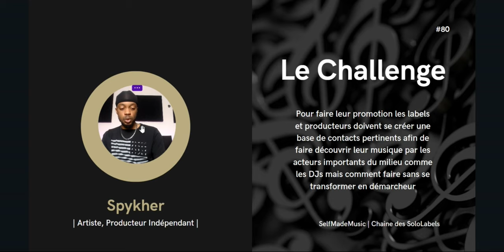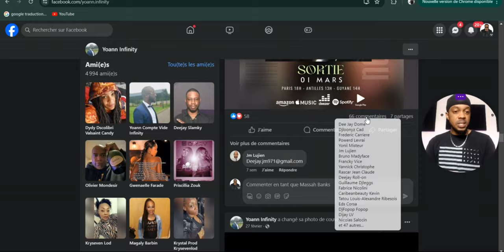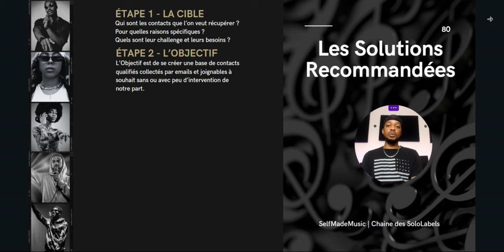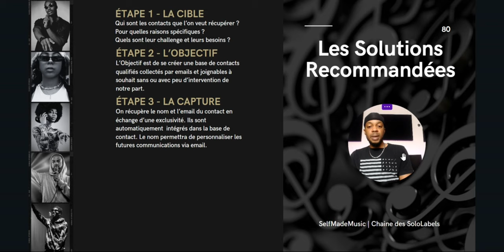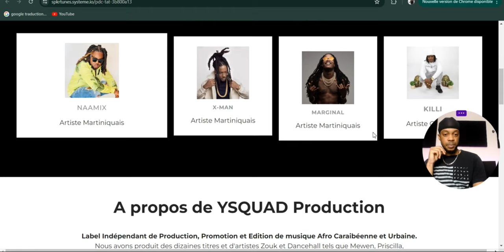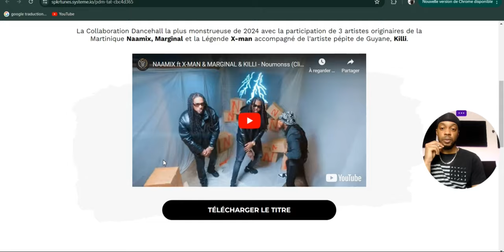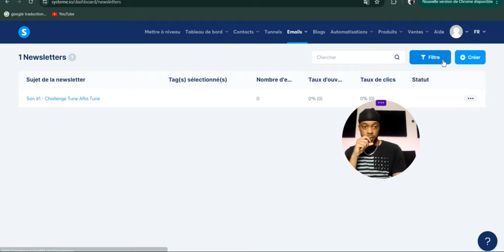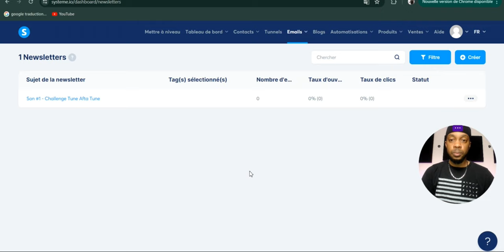#80 - CREER UNE FANBASE ou BASE DE CONTACTS dans LA MUSIQUE en AUTOMATIQUE EN LIGNE | SELFMADEMUSIC